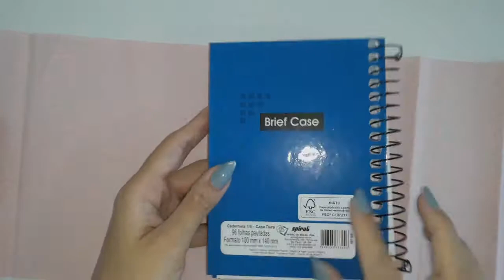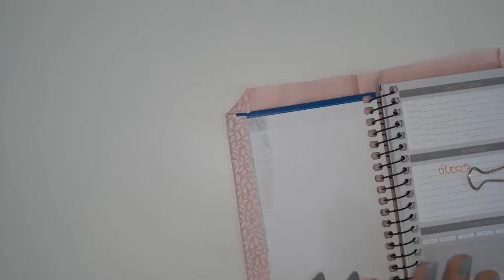PERSONALIZE SUA CAPA DE AGENDA . CADERNO COM TECIDO _ IDEIA . 1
E ATIVE AS NOTIFICAÇÕES NO SININHO.
ATÉ O PRÓXIMO VÍDEO \O/

_ MUSICA DO YT _